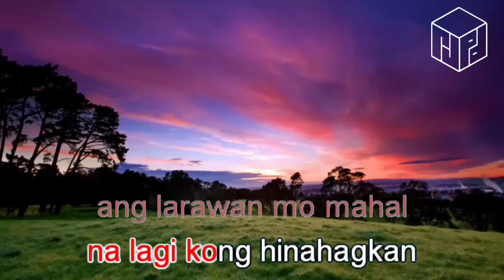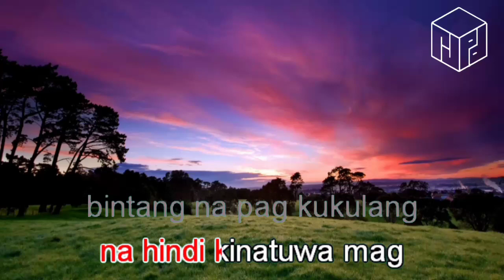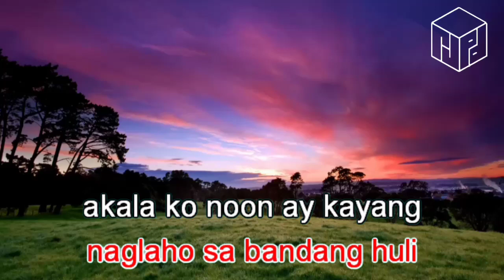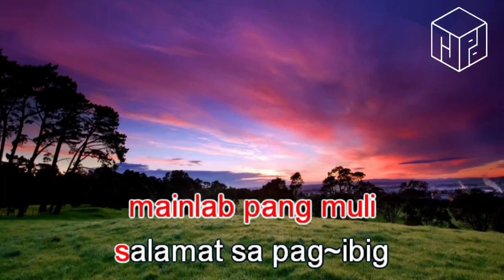Bandang Huli - Lil Sisa (Karaoke)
𝙋 𝙄 𝙉 𝙊 𝙔   𝙍 𝘼 𝙋   𝙆 𝘼 𝙍 𝘼 𝙊 𝙆 𝙀   𝙋 𝙇 𝘼 𝙔 𝙇 𝙄 𝙎 𝙏

This is RJPD's instrumental cover of Bandang Huli by LilSisa based on Bestfriend by Kiroro. The instrumental uses virtual instruments or soundfonts from Musical Artifacts. The video background was generated with PixaMotion, an Android app and you can download it in Play Store.

𝙄 𝙉 𝙎 𝙏 𝙍 𝙐 𝙈 𝙀 𝙉 𝙏 𝘼 𝙇 𝙎   𝙐 𝙎 𝘼 𝙂 𝙀

I assert that the use of material protected by copyright is permissible in accordance with fair use principles and U.S. copyright law, to the extent that it appears to infringe upon such material.